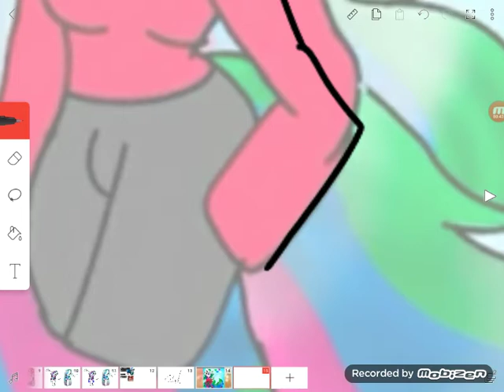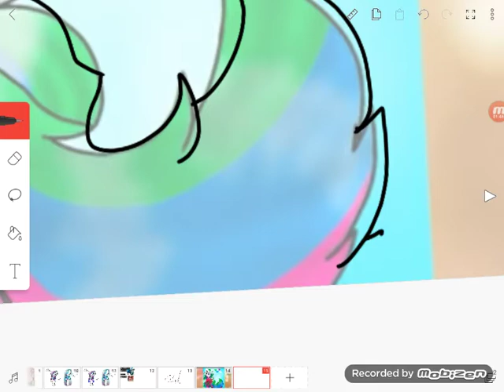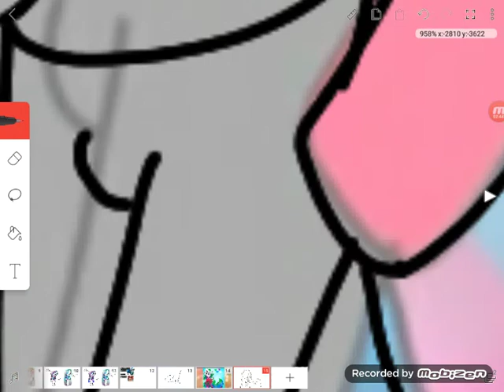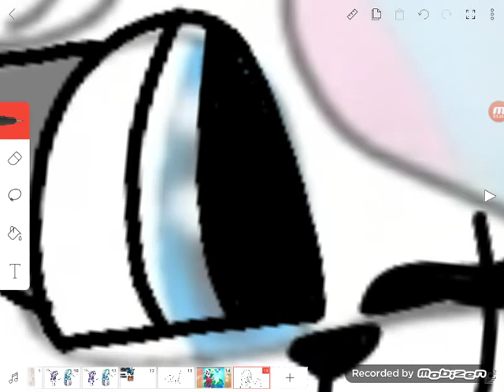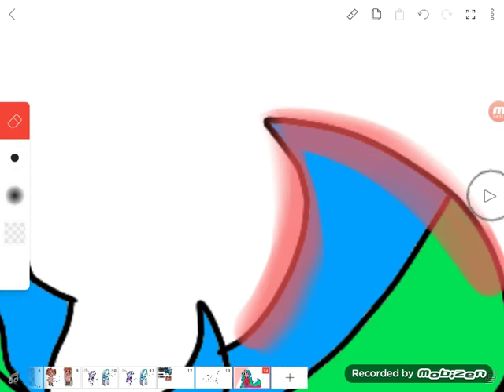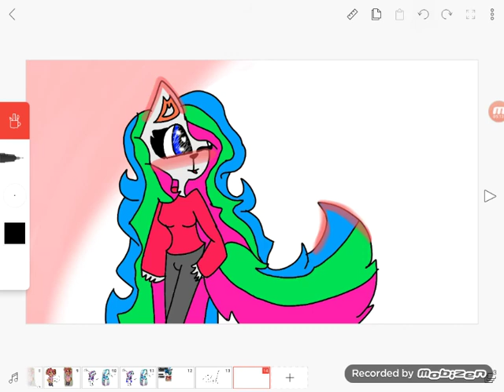This is random video about random things and I don't know that's not the title I just made that up